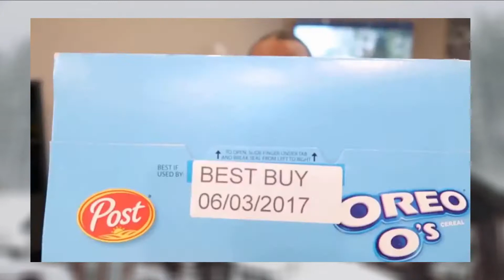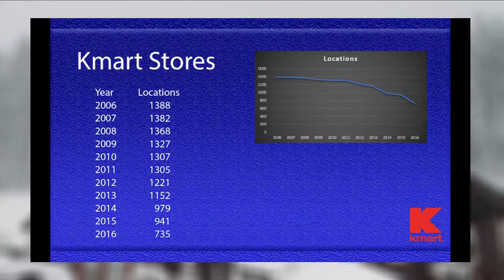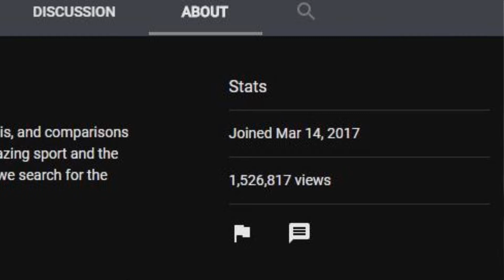Favorite Youtubers: Company Man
Day 5: Company Man